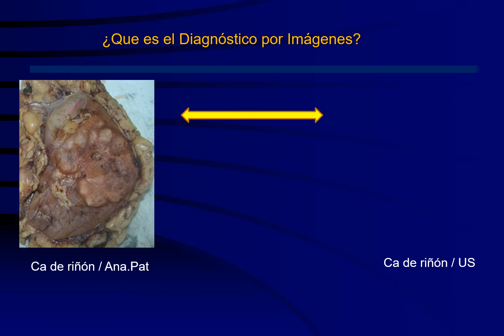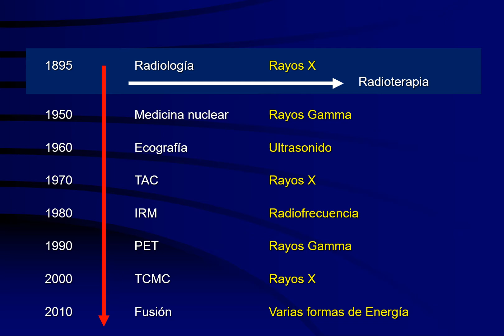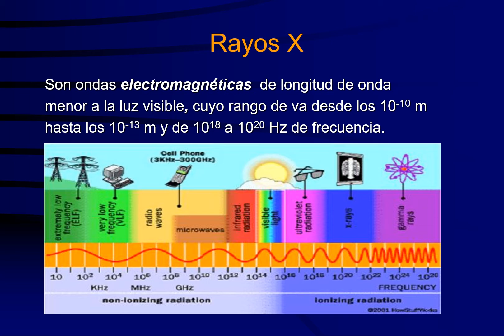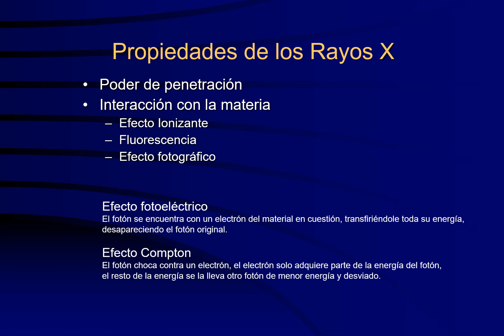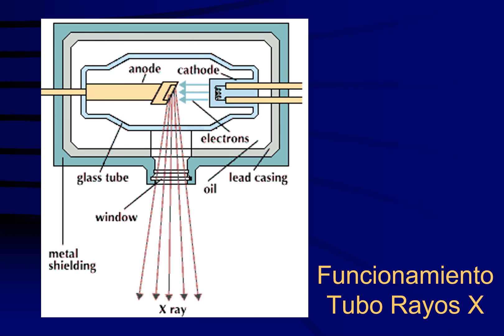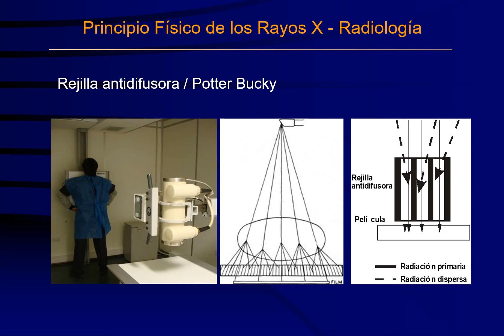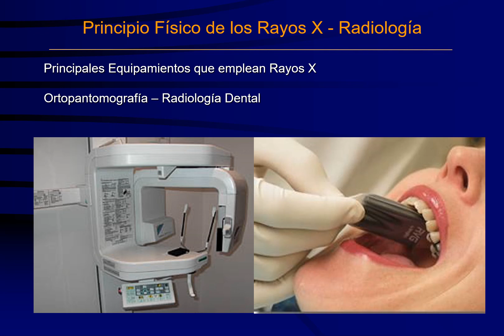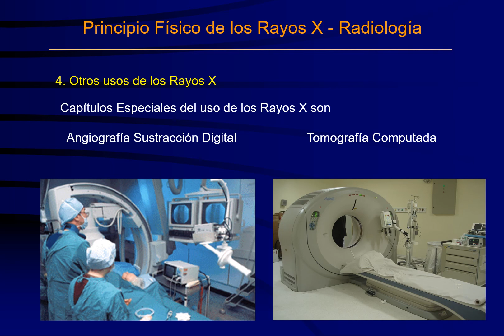CuCo Clase Principios fìsicos RX